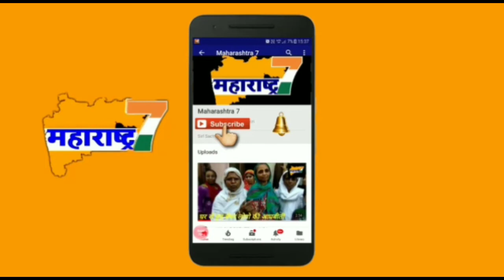Red Fm Ki Malishka ko Solapur se phone par dhamki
Mumbai red FM radio jockey Malishka ko shivsena karyakarta solapur se unke office me call Kiya gaya aur call Kar office me ghuskar marne Ki dhamki Di audio recording social media me viral hogaya hai phone karne Wale ne Apna atul bhanwar naam se parichay diya hai... mumbai Ki badnami kar rahi hai malishka aisa unka kehna tha...